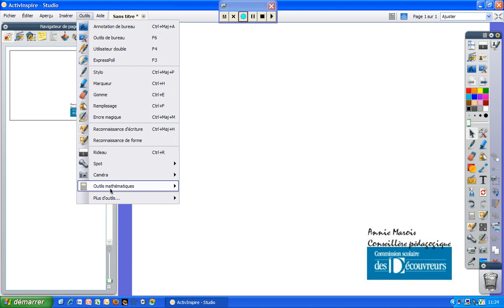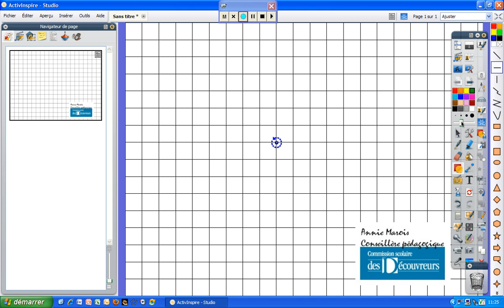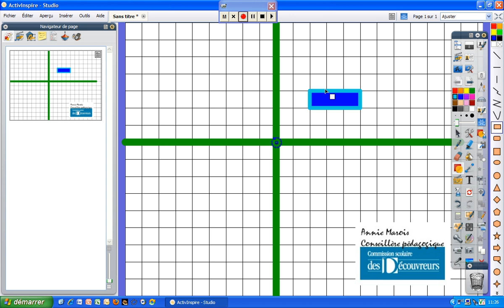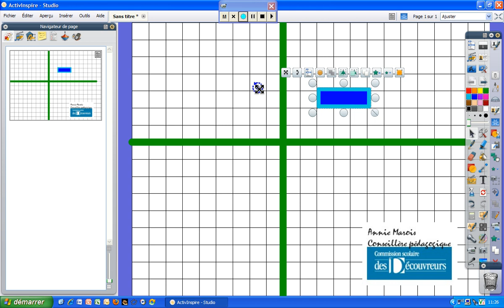Outil Origine XY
Présentation de l'outil Origine XY du logiciel ActivInspire.